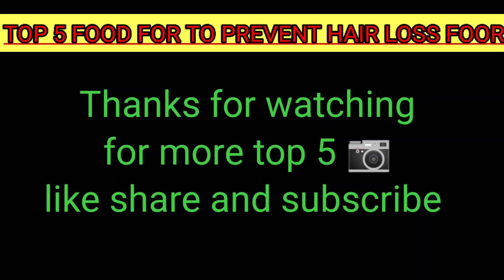Top 5 Food for to prevent hair loss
amla juice peene ke fayde | amla juice...
YouTube's #1 Rabbi makes a PREDICTI...
Remove Blackheads PERMANENTLY Si.
Top 10 Health Benefits of Extra Virgin..
Second Hand Scootys For Sale &s5 .
Few people know this secret Recipe! S..